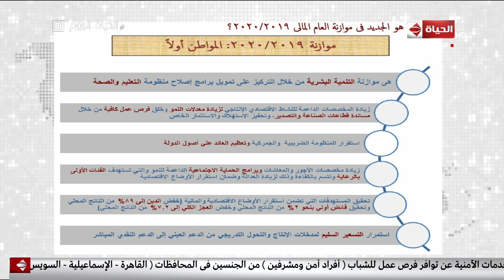الحياة اليوم - سارة عيد تتحدث عن إرتفاع الناتج المحلي المالي وإنخفاض عجز الموازنة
جزء من حلقة اليوم 8 أبريل 2019 من برنامج الحياة اليوم تقدمه الإعلامية لبنى_عسل والإعلامى والمحامى الدولى خالد_أبوبكر وفيها أخر أخبار مصر وزيارة السيسي لامريكا والقمة المصرية الامريكية بين السيسي وترامب، ومناقشة الأزمة الليبية، ولقاء مع النائب مصطفى سالم وأ. سارة عيد حول تفاصيل مخصصات برامج الحماية الاجتماعية ومساعدة الدولة لمحدودي الدخل والاصلاح الاقتصادي.

الحياة_اليوم برنامج حوارى سياسى من أقوى البرامج السياسية على الساحة منذ 10 أعوام و هدفه عرض و نقل كل الأحداث و القضايا السياسية بكل مصداقية و شفافية و كشف الحقائق للمواطن المصرى,يقدمه الأعلامى الكبير و المحامى الدولى خالد أبو بكر و الإعلامية الكبيرة لبنى عسل .